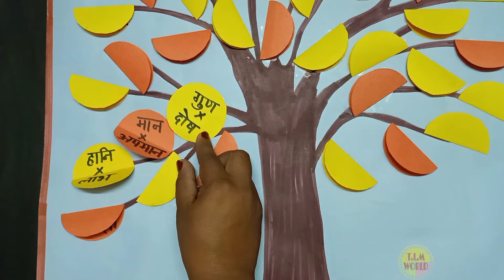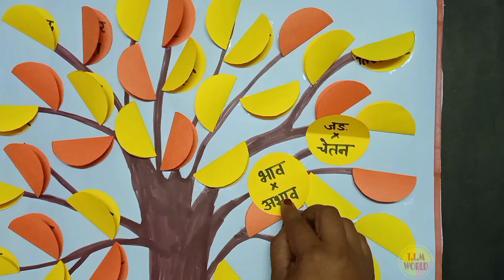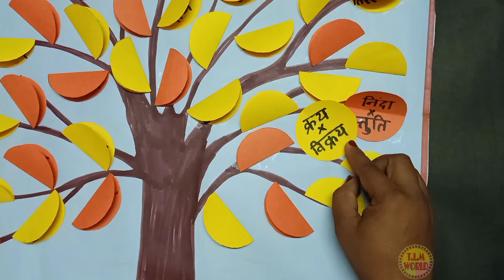Hindi tlm, tlm for primary school, viloam Shabd, hindi project, tlm, viloam tlm, virudharthi shabd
In this video making of Hindi project, viloam shabd is shown, hope you all like it.